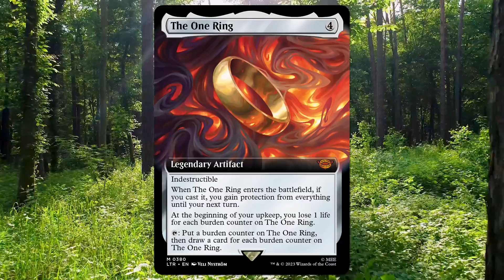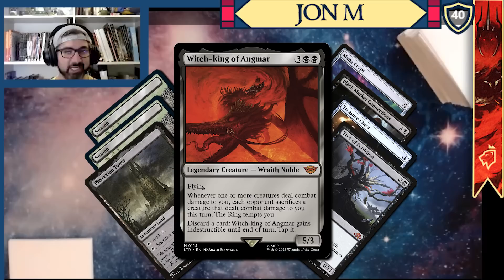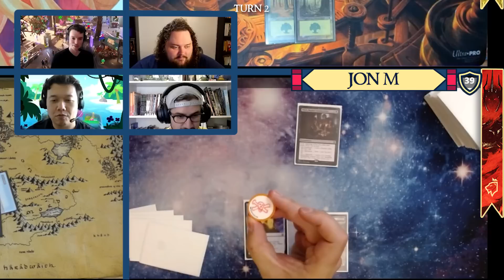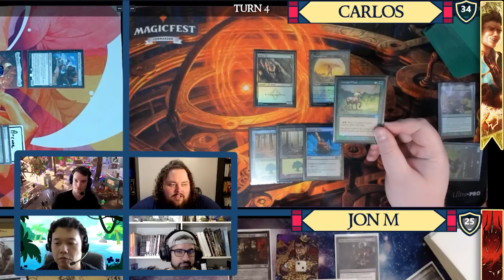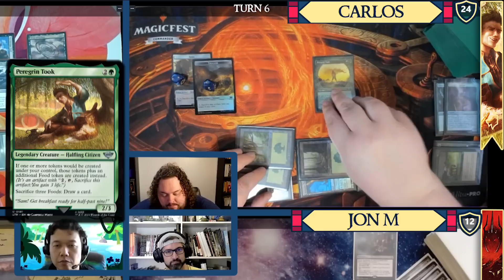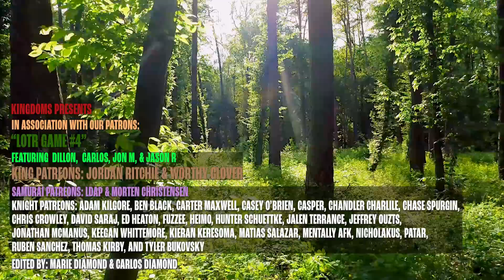Gollum vs Took vs Witch-King vs Aragon | Lord of the Rings: Tales of Middle Earth EDH Gameplay E4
I've said it a few times now, but this is the best set to come out for Commander in years. So many amazing commanders and there are still more we'd like to explore.

Timestamps:
00:00 Intro
1:04 Decks
2:13 Turn One
3:19 Turn Two
5:37 Turn Three
9:46 Turn Four
16:18 Turn Five
21:33 Turn Six
25:32 Turn Seven
30:22 Turn Eight
32:23 Patrons